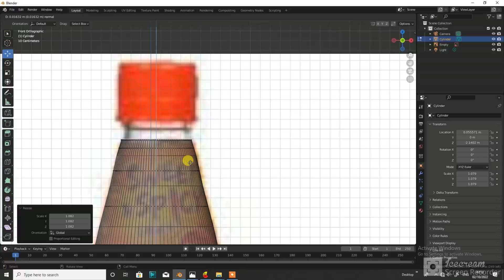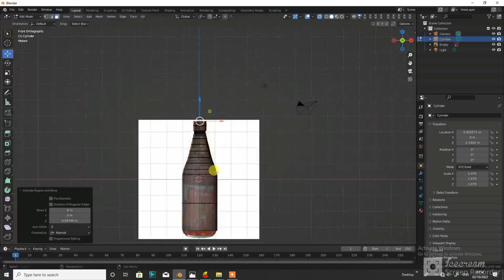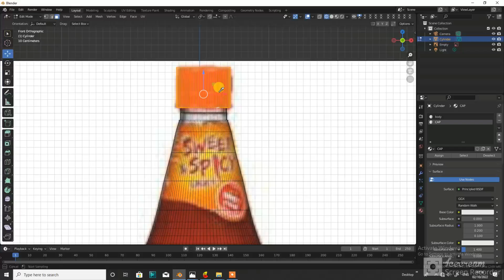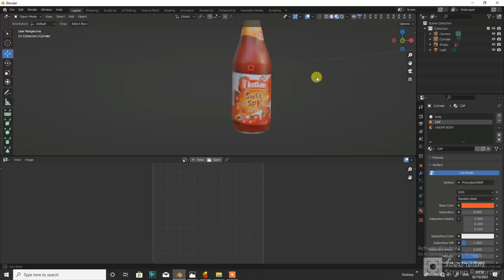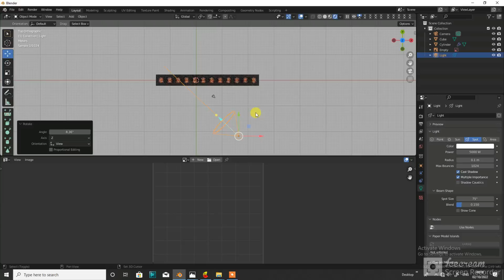Jam bottle 3d in blender/ blender 3d model /RK creation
Blender 3d model kissan jam bottle/ blender 3d models/ advatisement 3d model / RK creation